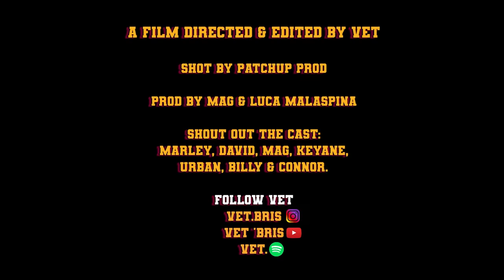VET - Running Round [Music Video] Link Up TV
Follow VET